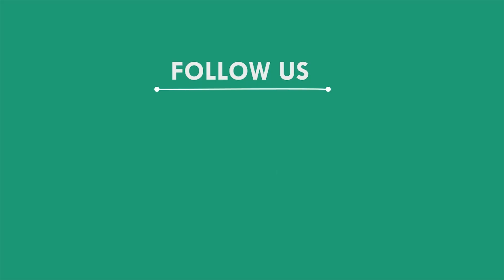ନିଖୋଜ ଯୁବକର ମୃତଦେହ ଉଦ୍ଧାର, ଭଦ୍ରକ